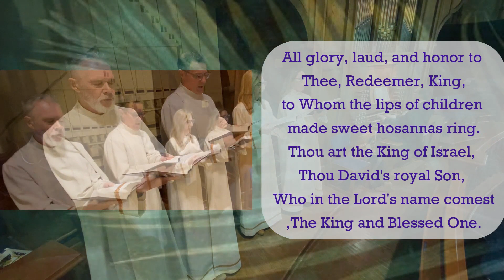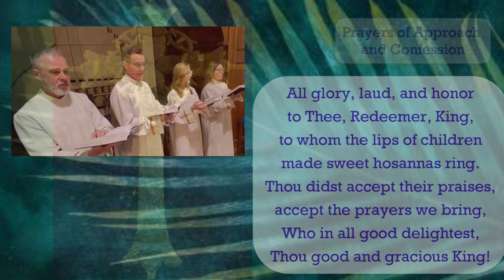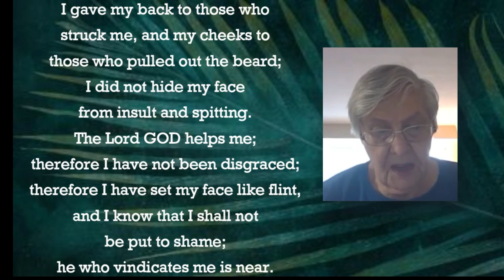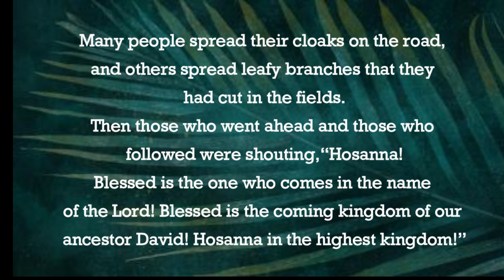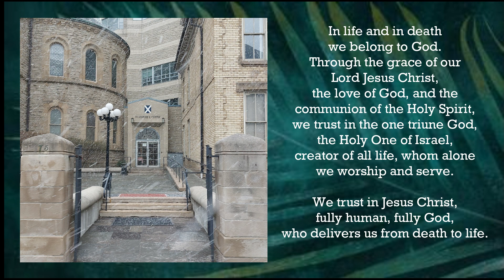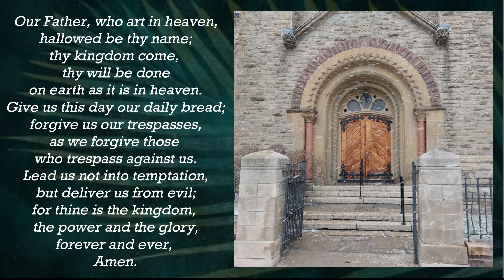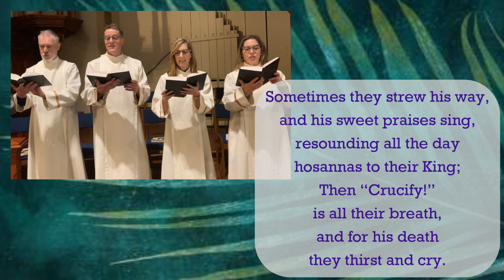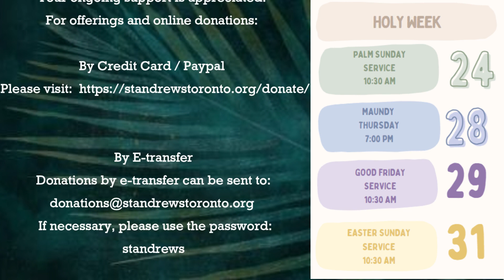Online Worship Service - Palm Sunday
An online worship service from St. Andrew's Church, Toronto, for March 24, 2024 - Palm Sunday - which includes beautiful music from the St. Andrew's choir, reflections, readings and pictures from the church and community.